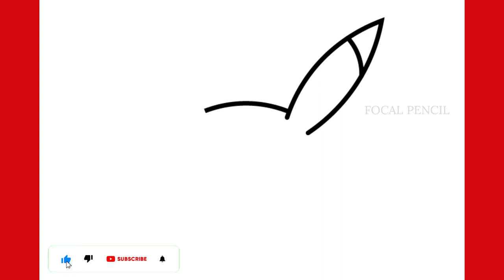HOW TO DRAW PIKACHU'S FACE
How to draw Pikachu Step by step
How to draw Pikachu face
How to draw easy Pikachu Drawing.

እንዴት እንደሚሳል
كيف ترسم
Ինչպես նկարել
necə çəkmək
nola marraztu
কিভাবে আকে
як маляваць
kako crtati
как да рисувам
ಹೇಗೆ ಸೆಳೆಯುವುದು
com dibuixar
сурет салу
sa unsa nga paagi aron sa pagkalos
mmene kudzatunga
如何画
如何畫
nzira yekukwevera
කොහොමද අඳින්නේ
그리는 방법
kako nacrtati
çawa bikujin
hvordan man tegner
ako kresliť
kako narisati
Kiel desegni
kuidas joonistada
Paano Gumuhit
kuinka piirtää
como deseñar
sut i dynnu
როგორ დავხატოთ
איך לצייר
hogyan rajzolj
esi ise
ווי צו ציען
cara menggambar
描く方法
cara nggambar
របៀបគូរ
ວິທີການແຕ້ມ
duci
kā zīmēt
kaip piešti
wéi zeechnen
како да црташ
എങ്ങനെ വരയ്ക്കണം
kif tfassal
me pehea ki te utu
कसे काढावे
хэрхэн зурах
څنګه رسم
چطوری طراحی کنیم
jak narysować
ਕਿਵੇਂ ਖਿੱਚਣਾ ਹੈ
кантип тартат
cum să atragă
как нарисовать
le auala e faalatalata
Како цртати
ho hohela joang
ڪئين ٺاهيو
வரைவது எப்படி
jak kreslit
ఎలా గీయాలి
nasıl çizilir
як намалювати
indlela yokudweba
indlela ukudweba